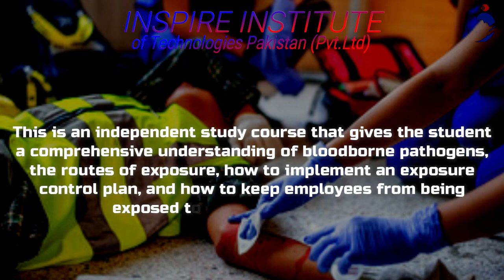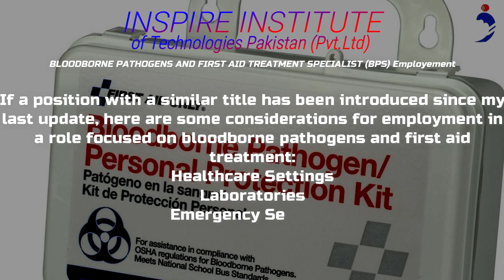BLOODBORNE PATHOGENS AND FIRST AID TREATMENT SPECIALIST (BPS) in Islamabad, Pakistan